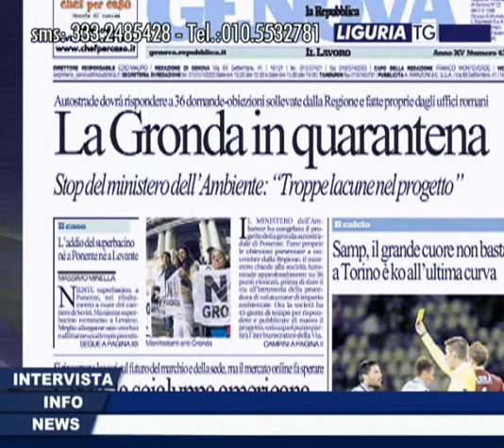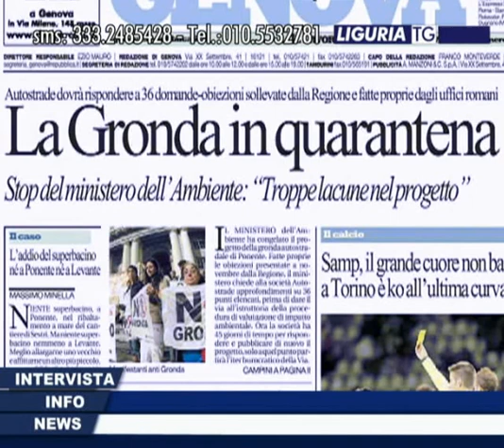Matteo Rossi Capogruppo di SEL Regione Liguria ospite a Liguria Tg24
Matteo Rossi Capogruppo di SEL Regione Liguria ospite a Liguria Tg24 parla della Gronda, della sanità ligure, del nuovo Galliera e dell'ospedale del ponente.
Intervistato da Jessica Nicolini.